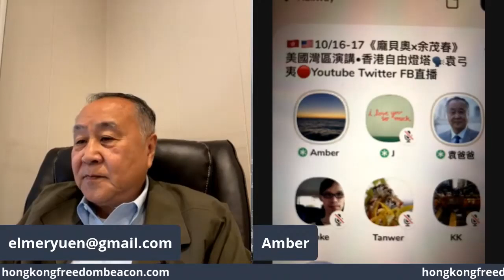【袁爸爸 袁弓夷】南海正在部署海底戰？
上述視頻或資訊 僅代表講者/嘉賓/受訪者，或視頻/資訊來源的觀點。
以上視頻或資訊僅供參考。